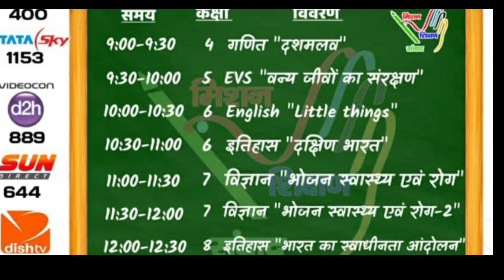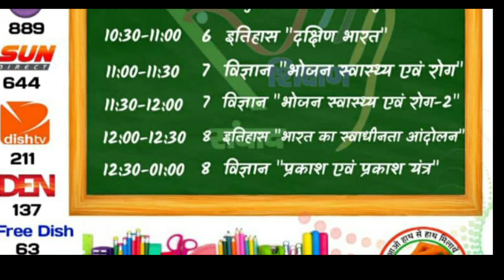epathshala दूरदर्शन पर प्रसारित कार्यक्रम रूप रेखा